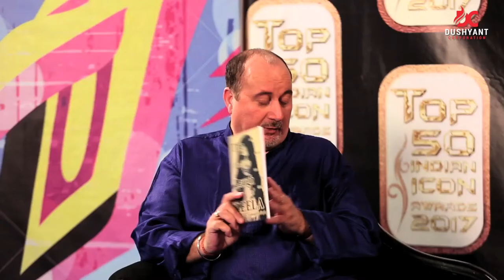Badlaav Ki Bayaar | Guest: Vishnupriya Singh | Raju Kher | Directed by Dushyant Pratap Singh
Special Episodes with the Awardees of Top 50 Indian Icon Awards 2017
Directed by Dushyant Pratap Singh

Contact of Admin. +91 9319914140